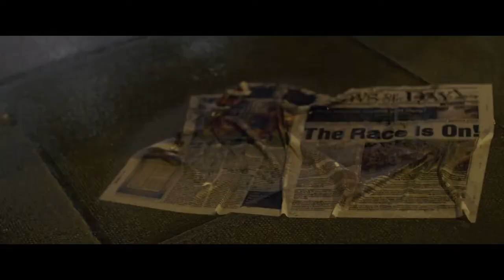IKEA - The Hare 90s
Todos sabemos que el sueño es importante, pero a menudo olvidamos el papel fundamental que desempeña en nuestra vida diaria. Bueno, en IKEA creemos que una buena noche de sueño es el héroe olvidado de un gran día por venir. Al contar la precuela no contada de una fábula bien conocida, le mostramos a la nación cómo con solo un poco de inspiración y algunas ideas inteligentes, pueden convertir su dormitorio en un santuario del sueño y convertir el mañana en un éxito instantáneo. Después de todo, la mañana comienza en la noche.

Si el comercial está chingón, tiene que estar acá.